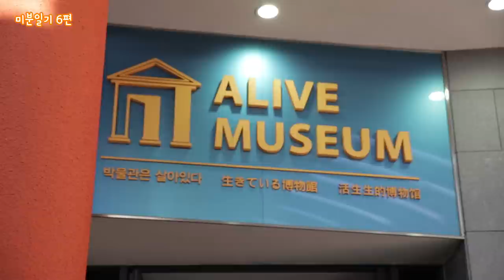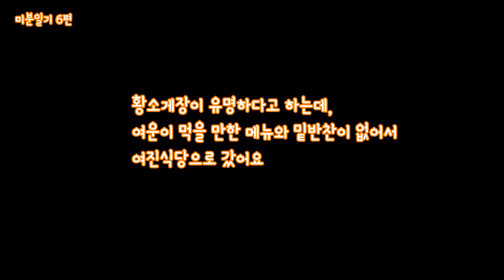미분일기 6편 : 여수 아쿠아리움 갔다가 여수 게장 먹은 날 !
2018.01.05 여수 아쿠아리움 다녀와서 게장 먹은 날

친구가 여수에서 결혼식을 한다고 한다. 어차피 멀리 가는 김에 가족여행을 떠나기로 했다. 가보고 싶은 곳은 많았지만 여운이가 물고기를 좋아해서 아쿠아리움으로 갔다. 흰고래 벨루가, 펭귄도 있고, 물범(?) 등 다양한 해양생물이 있었는데 여운이는 크다고 무서워 했다. 저런거 말고 손바닥 만한 조그만 물고기만 좋아했다. 귀엽다.

아쿠아리움을 구경하고 바로 옆에 있는 박물관이 살아있다에 갔다. 처음엔 별거 없이 다 시시해보여서 별로였는데, 컨셉잡고 적극적으로 찍어보려고 했더니 재밌었다.

구경이 끝나고 아쿠아리움 직원분에게 근처 추천해줄 만한 식당이 있냐고 물어보니, 황소게장, 두꺼비게장, 인생피자, 다다한정식을 추천해주셨다. 그런데 여수에 와서 피자 먹기는 좀 그랬고, 다다한정식은 해산물 위주의 코스요리에 조금 비싼 가격 때문에 선택하지 않았다. 그래서 황소게장을 먹으러 갔는데 여운이 먹을 만한 음식이 없었다. 심지어 밑반찬도 모두 빨간 양념으로 되어있었다. 그래서 다시 열심히 검색을 했고, 여진식당이란 곳을 찾게되어 그리로 갔다.

여진식당은 생선구이도 팔고, 밑반찬들도 맵지 않은 반찬들이 있어 여운이와 함께 먹기 좋았다. 생선구이 2인분, 게장 1인분을 시켰는데 정말 푸짐하게 잘 먹었다. 특히 게장은 진짜 원없이 먹은 것 같다. 맛도 정말 좋았다. 간장게장은 전혀 짜지 않고 담백 까끔하였고, 양념은 살짝 닭강정 같은 느낌의 그런 소스로 달달하면서 살짝 매콤한게 맛있었다. 밑반찬들도 모두 맛있었다. (다음날 집에 올라오는 길에 다시 들러서 양념게장 중짜리를 포장해갔다. 일주일 내내 양념게장만 먹었다 ㅋㅋ)

다음에 여수 또 한 번 놀러오고 싶다. 그 때는 아침 일찍와서 다음날 저녁에 출발하는 일정으로 좀 더 알차게 놀다가고 싶다.

끝!

감사합니다 ^^

1.리얼사운드 먹방 : 실감나는 먹방, 독특한 오프닝송과 맛 설명도 함께 있어요.

2.미분일기(맛을 나누는 일기) : 그날의 행복한 추억과 음식의 맛을 공유하는 영상일기.

3.긍정부스터(생방송 리얼사운드 먹방) : 매주 수요일 저녁 11시 30분! 홍사운드와 함께 음식도 먹고 즐거운 담소도 나누며 긍정긍정의 힘을 받아가세요!